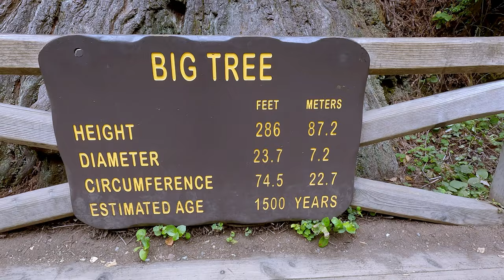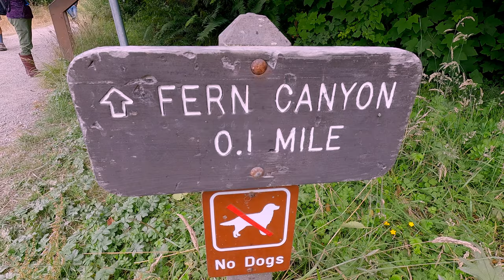Experience the giant majesty of Redwood National Park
We weren't planning on being there, but after our travel itinerary changed, we visited Redwood National Park. After experiencing its beauty, we were glad we got rerouted!

Come along with us as we check out some trails and help you find the iconic spots you shouldn't miss, whether you have two days or only a few hours.

Plus, if you're a Jurassic Park fan like Jessi, this national park has something special in store for you!

CHAPTERS:

00:00 Introduction
00:33 History of the park
02:59 Ideas on things to do
05:55 Hiking Fern Canyon
09:28 Gold Bluffs Beach
09:54 Hiking to Trillium Falls
10:22 Viewing elk
11:56 Hiking to the iconic groves
18:45 WWII radar station
21:29 Tips and suggestions

In this video, Ari references saving 50% on our campsites overnight thanks to being part of the Passport America program. If you'd like to learn more about Passport America and how you can save money on campsites across the USA, check out our referral
To learn more about us and see our blog posts,

Buy us a coffee or other essential items by donating

Want to see our curated lists of recommended RV, camping, hiking, and other products?